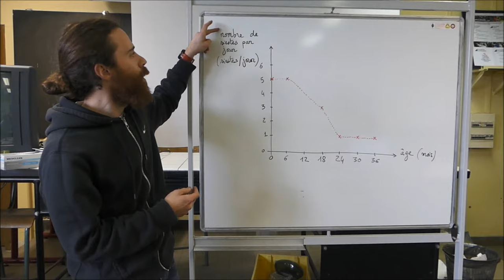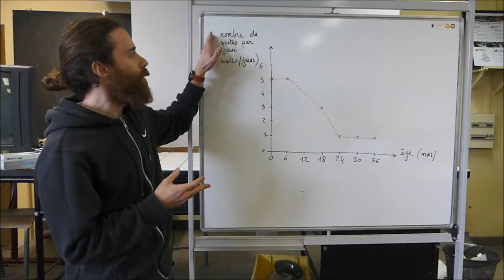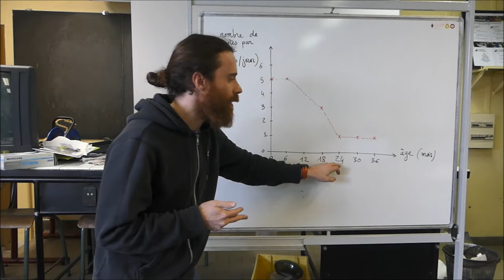SVT - MÉTHODE - Décrire un graphique